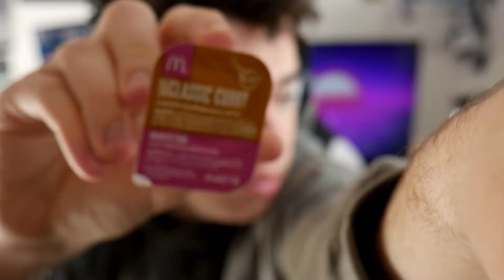1 KILL = 3 NUGGETS CHALLENGE sur Fortnite... ! (j'ai mal au ventre...)